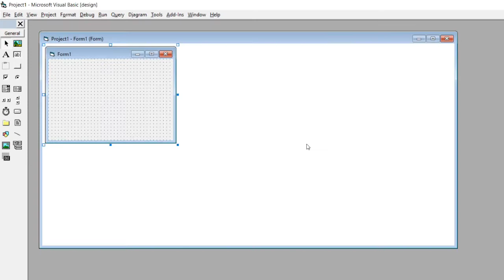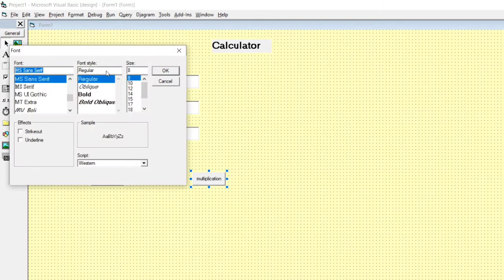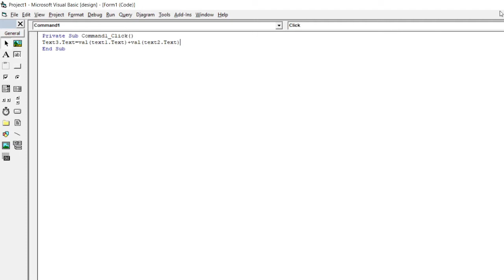Making A Calculator Using Visual Basic | CODEY ANIMATOR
Hello everyone,
In this tutorial, you will see the creation of a Calculator Using Visual Basic.